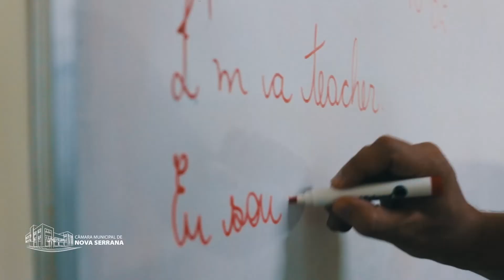Escola do Legislativo da Câmara Municipal de Nova Serrana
Confira algumas ações da Escola do Legislativo da Câmara Municipal de Nova Serrana.